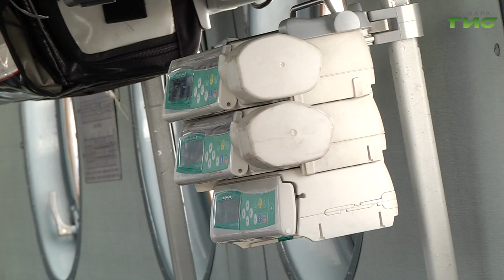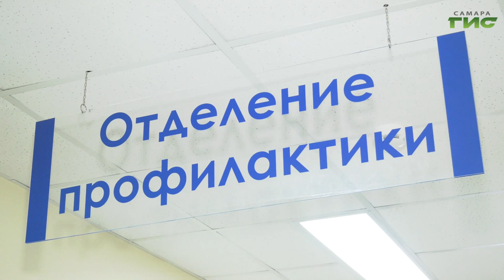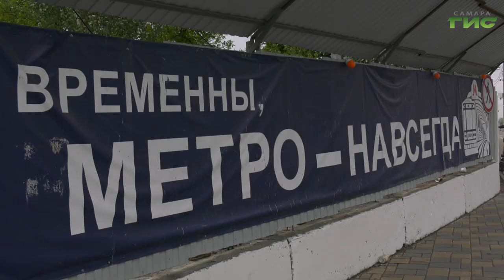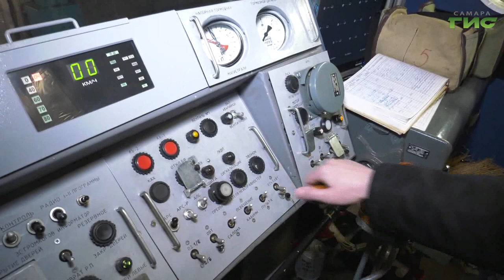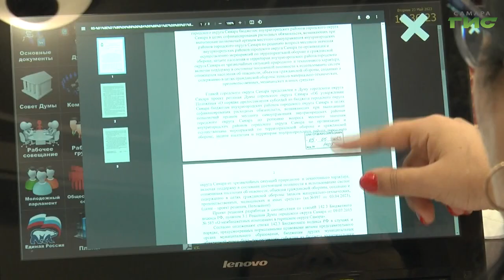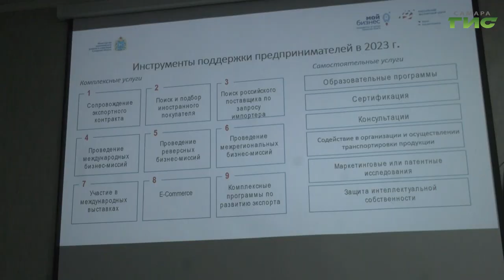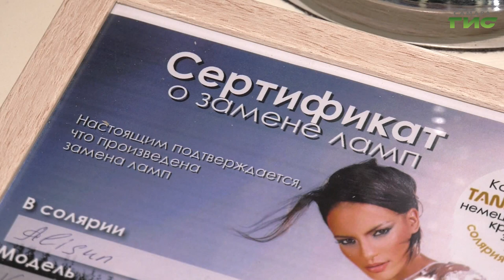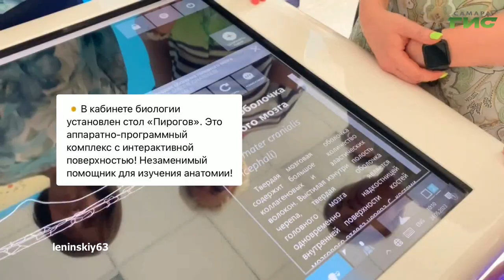"События" от 24.05.2023 (вечер)